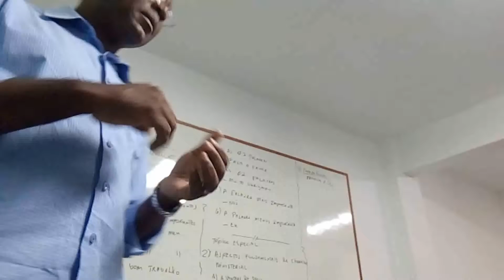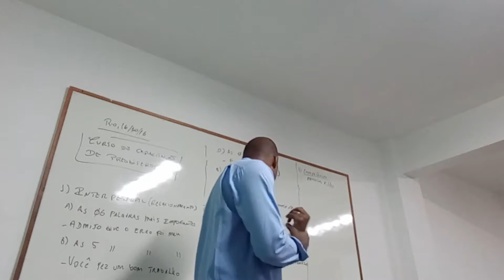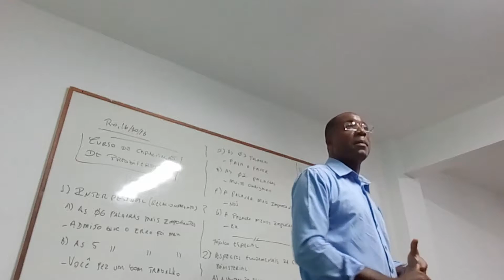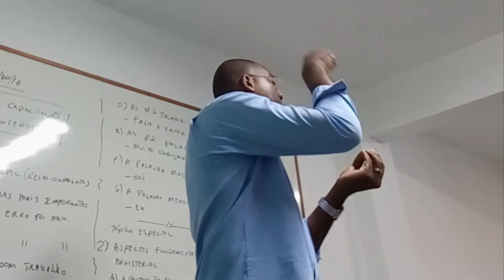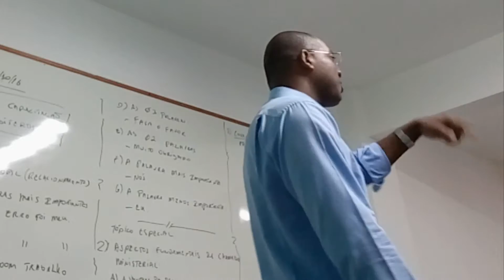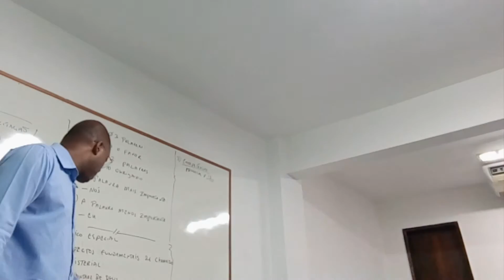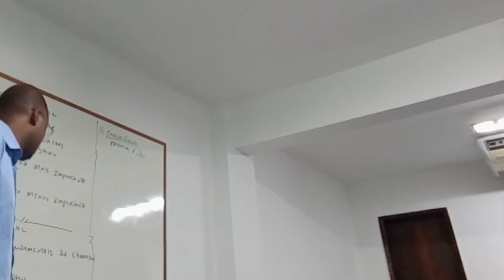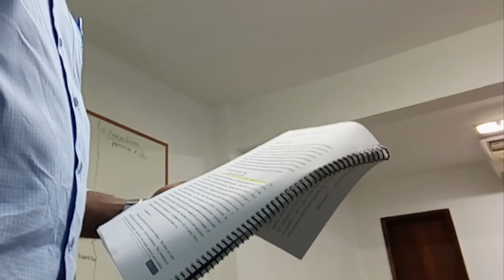Aula 2: A chamada do obreiro, Curso de Presbíteros, Evangelista Júlio César | CECOL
Em que consiste a chamada do Obreiro? Assista a esta rápida, mas importante aula e descubra as características do chamado divino

Toda 3ª Feira um vídeo novo!